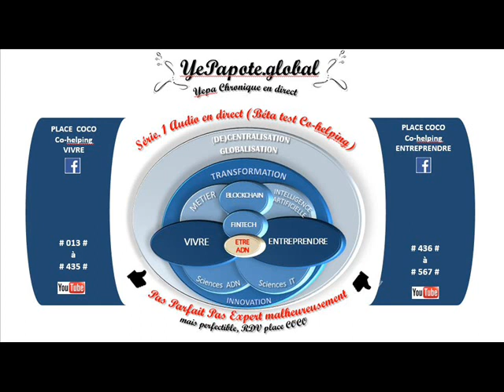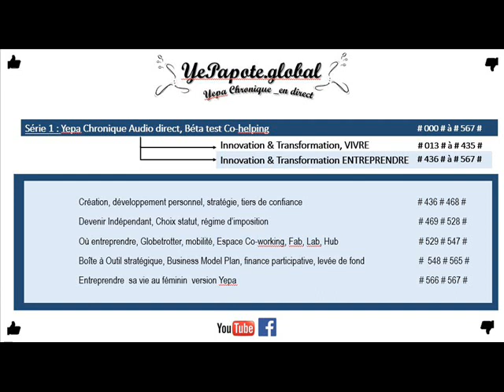#550# TVA, le casse tête ? Réglementation : Complexe, dynamique ?